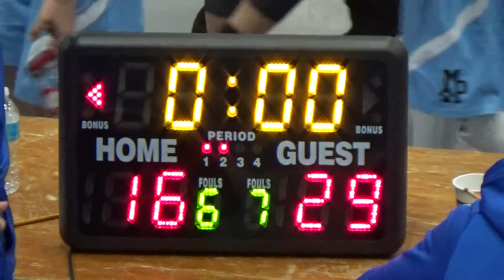Verona vs. Mineral Point (1st game of Platteville Tourney)